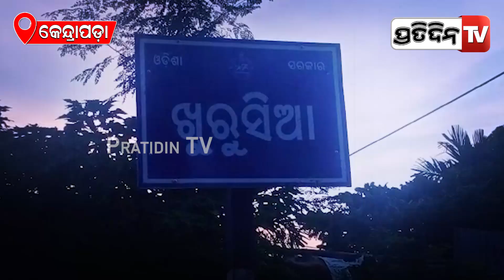ଆଖିରେ ଲୁହ ଦେଲା , ଇନଷ୍ଟା ଚାଟିଙ୍ଗରୁ ଲଭ୍ କରିବା